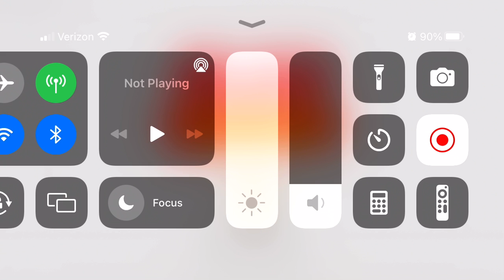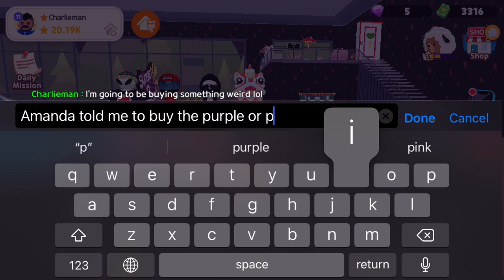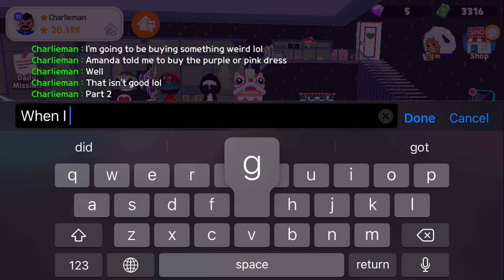I might be grounded by Amanda lol😂